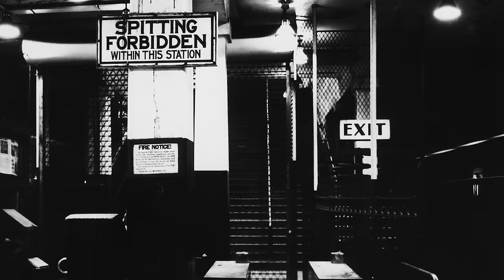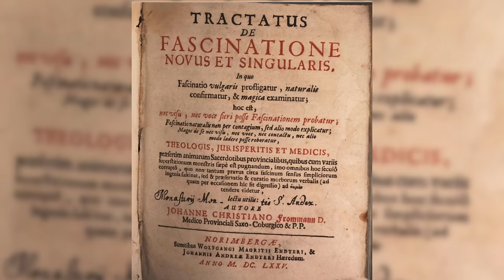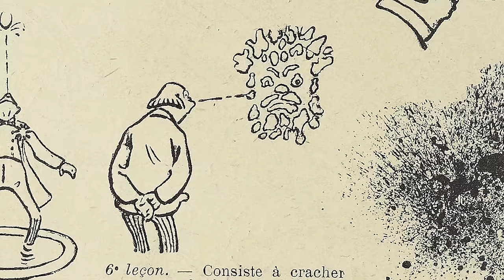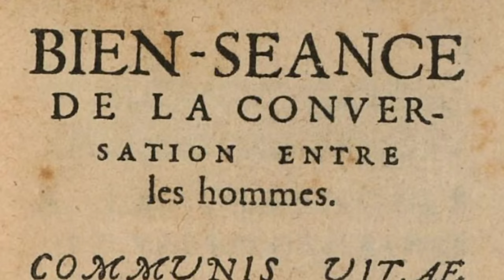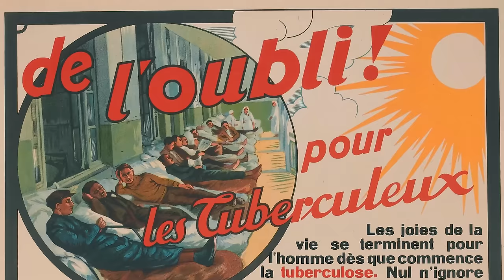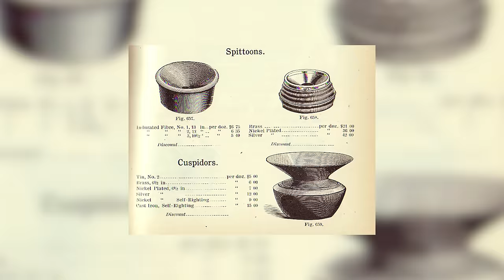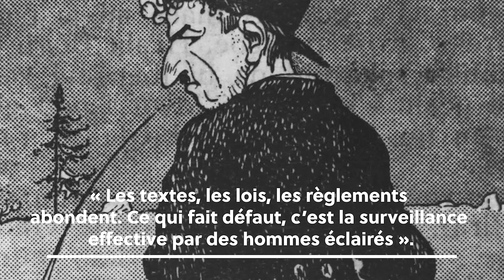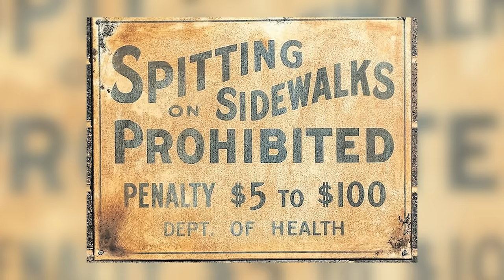Cracher par terre ? C'était la norme avant | L'Histoire nous le dira # 194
Expulser de sa boucher un bon gros glaviot écumant et chargé de matière molle en suspension dans une boule de salive bien costaude, ça existe depuis longtemps, mais ça ne fait pas si longtemps que cela qu’on considère que ça ne se fait pas.

Pour soutenir la chaîne, au choix:
1. Cliquez sur le bouton « Adhérer » sous la vidéo.

Sources et pour aller plus loin:
Martin Monestier, Le crachat. Beautés, techniques et bizarreries des mollards, glaviots et autres gluaux, Cherche Midi. 2005.

Pierre Darmon, Défense de cracher ! : pollution, environnement et santé à la belle époque, Le Pommier, 2020.

Pierre Darmon, L’Homme et les microbes, XVIIe-XXe siècle, Paris, Fayard, 1999.

Frank Gonzalez-Crussi, The Body Fantastic, MIT Press, 2021.

J.R. Garett, « Changing attitudes on Salivary Secretion – A Short History on Spit », Journal of the History of Medecine, Vol. 68, September 1975, p. 553-560.

Philippe Grandvoinnet, « Histoire des sanatoriums en France(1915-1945).Une architecture en quête de rendement thérapeutique », Thèse, Université de Genève et Université de Versailles-Saint-Quentin-en-Yvelines, 2018.

Nicolas Postel-Vinay, Le crachat, chronique de l'expectoration, Tabloïd Communication, 1988

Jacques Le Goff, Jean-Charles Sournia, Les maladies ont une histoire, Paris Seuil, 1985

A Long Battle Against Public Spitting: New York City’s 1896 Anti-Expectoration Law

Simon Veille, « Cracher en public », Historia, spécial no 19, Septembre-Octobre 2014.

Christian Jaouich, « Le sens du crachat sur la croix et du baiser obscène dans le procès des templiers: le cas de Geoffroy de Charney (21 octobre 1307) », Actes du 17e colloque international étudiant du Département des sciences historiques de l'Université Laval, 2018.

Florent Quellier, « Chapitre XIII. Culture matérielle et identités sociales au xviie siècle », Les sociétés au 17e siècle, Angleterre, Espagne, France, sous la dir. d’Annie Antoine et Cédric Michon, Rennes, PUR, 2006, p. 311-332.

Abrams, Jeanne E. “”Spitting Is Dangerous, Indecent, and against the Law!” Legislating Health Behavior during the American Tuberculosis Crusade.” Journal of the History of Medicine and Allied Sciences 68, no. 3 (2013): 416-50. Pages 426-27.

Machamer, Theresa. When A Women-Led Campaign Made It Illegal to Spit in Public in New York City (February 10 2020) Smithsonian Magazine.

O’Connor, Patrick J., “”Spitting Positively Forbidden”: The Anti-Spitting Campaign, 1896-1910″ (2015). Page 34. Graduate Student Theses, Dissertations, & Professional Papers. 4449.

En attendant les masques : quand les hygiénistes luttaient contre les crachats...Propos recueillis par Rémi Noyon, Publié le 11 avril 2020